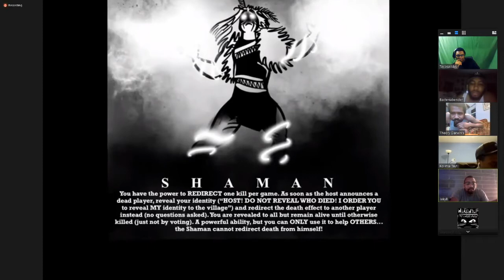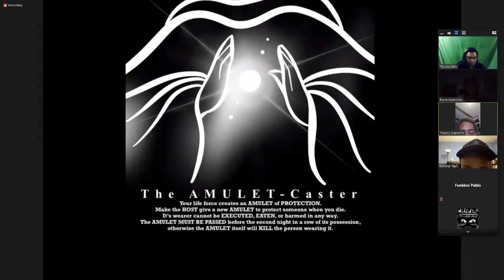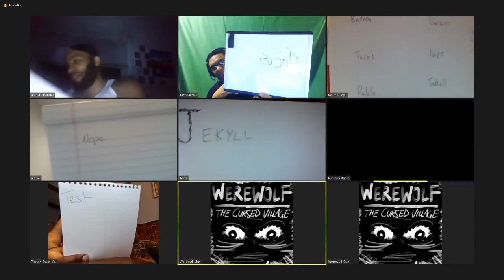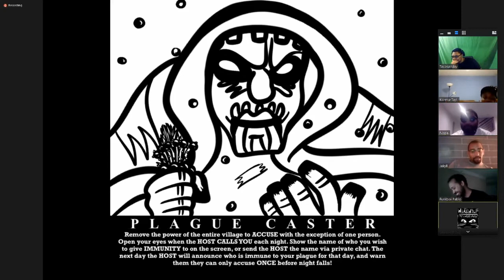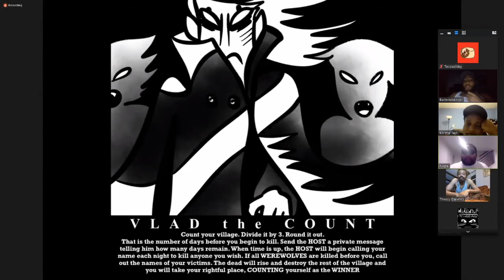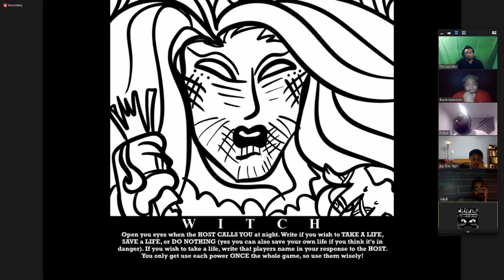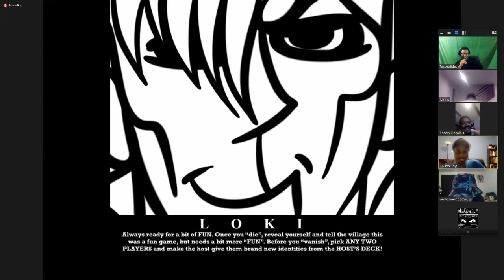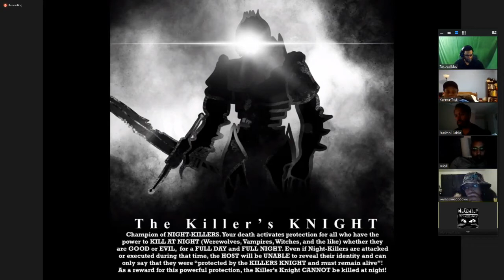Werewolf With The Homies | #4 (Can't trust anyone)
The result of being true to you. people become petty and go hard against you. BUT ALWAYS CHOOSE FRUIT LOOPS!